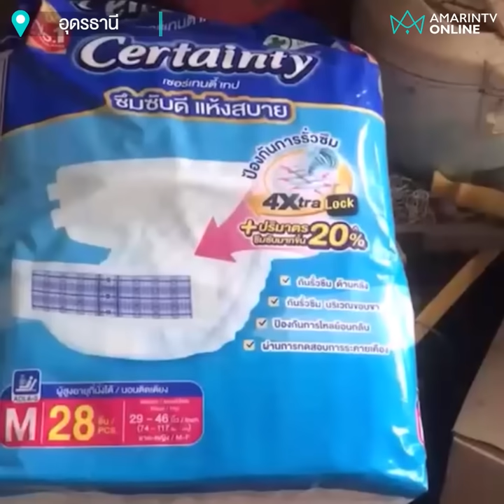11 ขวบเด็กยอดกตัญญู อดๆอยากๆ ดูแลคนทั้งบ้าน | เรื่องร้อนอมรินทร์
น้องเอ็กซ์ เด็กชายยอดกตัญญูวัย 11 ขวบ ยอมทิ้งชีวิตสมวัย กลายมาเป็นหัวหน้าครอบครัว ดูแลหลายชีวิตที่ป่วยติดเตียง กินอยู่อย่างอดๆอยากๆ สุดท้ายพ่อเสียชีวิตต่อหน้าต่อตา